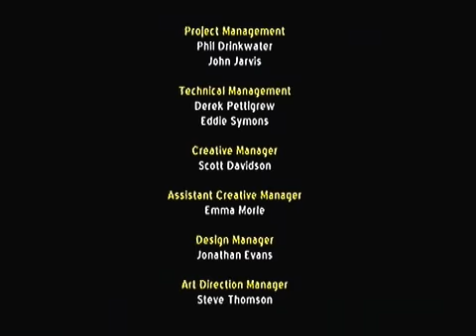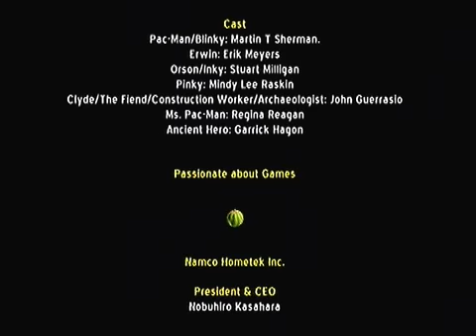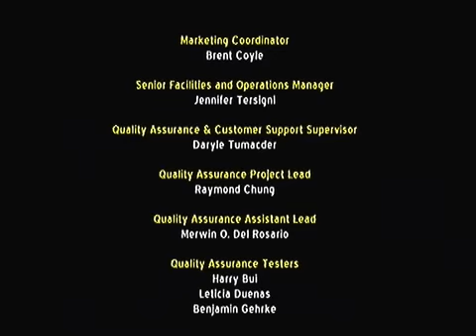Let's Play Pac-Man World 3 (PS2): Part 37 - Why are you looking at me like that?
Pac-Man finally defeats Erwin (but not in the way you think XD) and the world has been saved. Go Pac-Man!